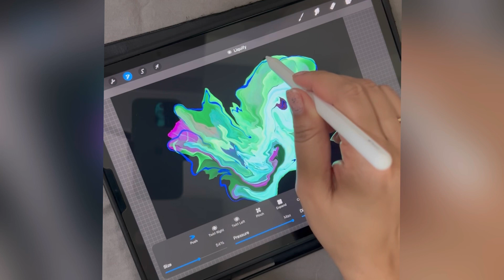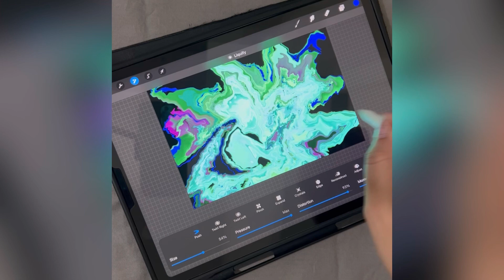Draw abstract painting with me || Digital Painting || Procreate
how to draw abstract painting